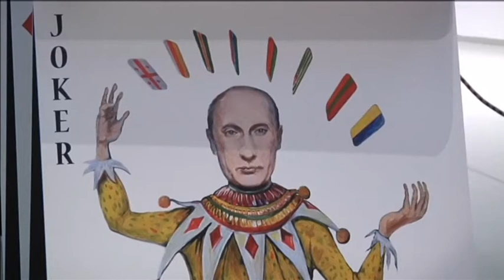Czechs Exhibit Donetsk Art: Show charts fate of former cultural center in occupied region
Kicking over a house of cards, depicting the leadership of militant groups in Donetsk, eastern Ukraine. And at the bottom, a face, immediately recognizable – that of President Vladimir Putin as the joker.

It's a symbolic piece of art - showcased at a new avant-garde gallery in the Czech Republic. The show was arranged to document the fate of the Izolyatsia cultural centre from the now occupied Ukrainian city – seized and looted by armed bandits loyal to Russia in June 2014.